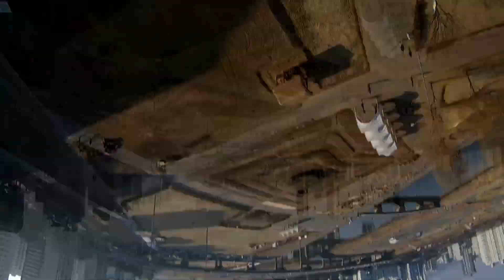[레이싱드론, FPV Drone] Cross coordinates roll